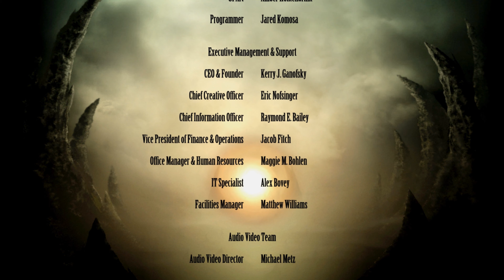Mortal Kombat Komplete Edition - Super Pennywise Kintaro PC Mod Arcade Ladder Gameplay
Full walkthrough of the PC version of Mortal Kombat 9 with Super Pennywise Kintaro Costume Skin PC Mod in Ultra HD